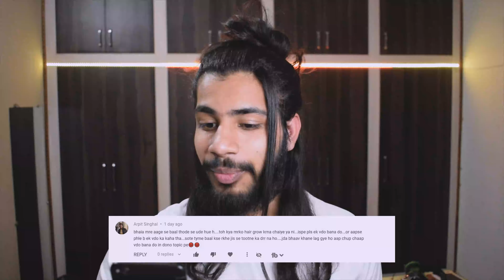Every thing you need to know about hair serums - Should you use hair serums? | INDIA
I am always open to any questions you guys might have.